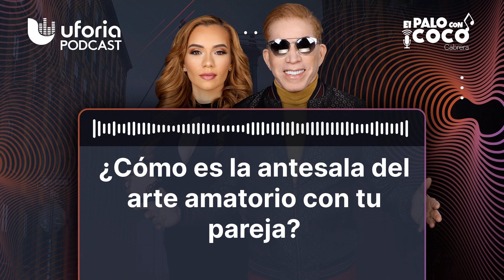¿Cómo es la antesala del arte amatorio con tu pareja? | El Palo con Coco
¿Tu pareja utiliza la combinación del amor con el erotismo? o te dice "oye abre que voy, cuidado con los callos"

Escucha el podcast de El Palo con Coco desde Nueva York: el show de farándula y actualidad que alegrará tu día. Oye las historias de nuestra gente, las notas más curiosas y toda la información que necesitas cada día.